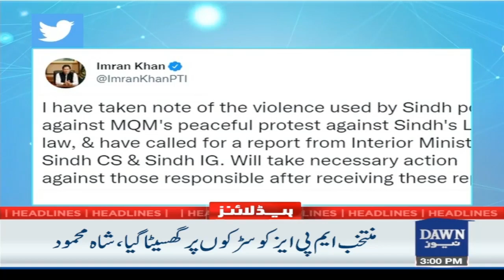Dawn News Headlines | 3 PM | Moeed Yusuf Ka Ahem Bayan Samnay Agaya | 27th January 2022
Dawn News Headlines | 3 PM | Moeed Yusuf Ka Ahem Bayan Samny Agaya | 27th January 2022

Infocus:
shorturl.at/bmrHU

Yes Chef Mehboob:
shorturl.at/qrxG1